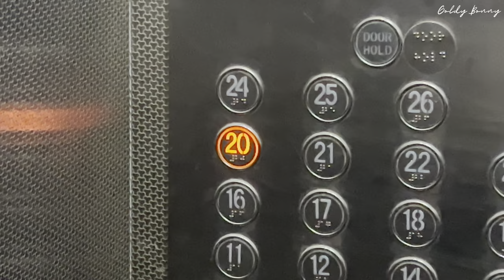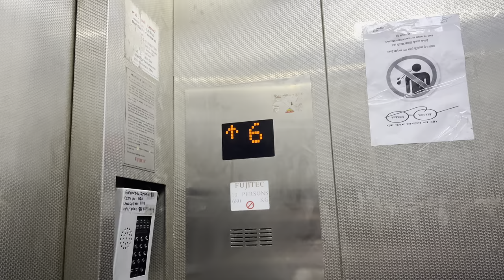Sat at @The Famous Aslam Chicken Old Delhi | Part 2